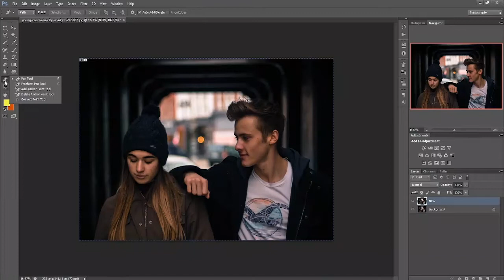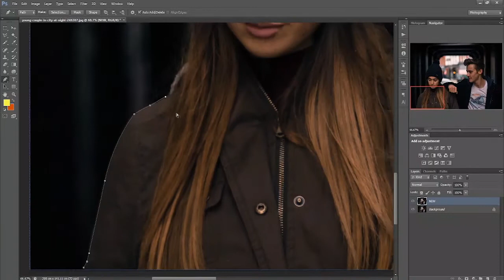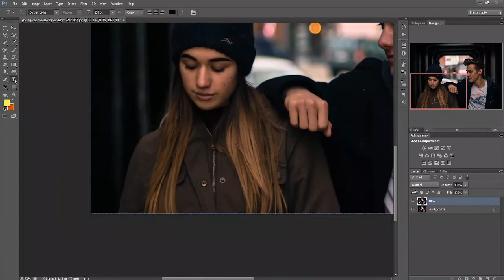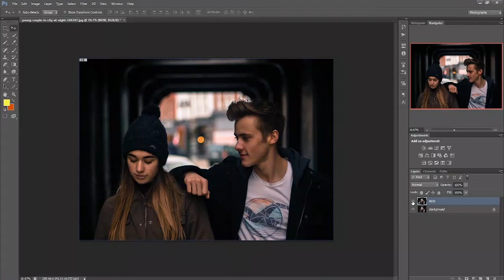Pencil Tools | Learn more | Photoshop | TutorialBeginners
Thanks for those websites